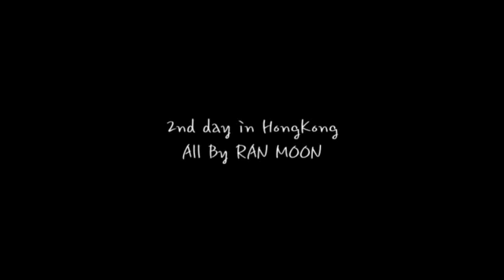2013 Hongkong All by RAN